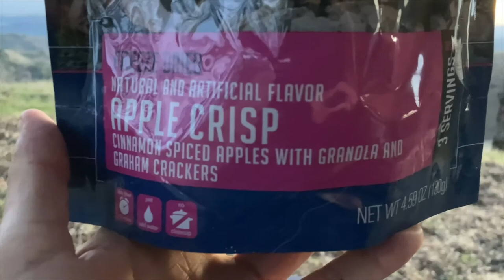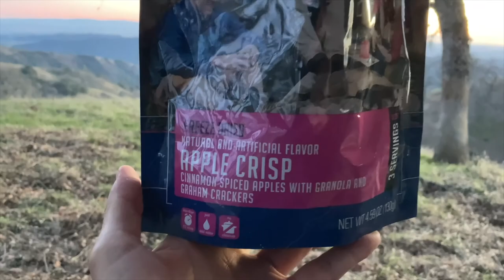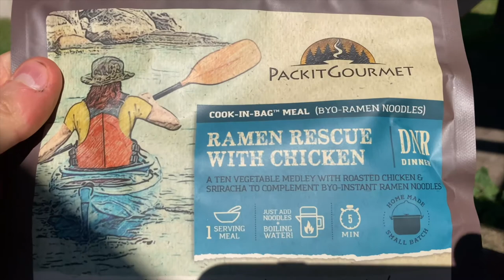Backpacking Henry Coe State Park - Hammock Camping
A year after my very first hammock backpacking trip, I return to Henry Coe State Park for another 3 days of backpacking in the wilderness!